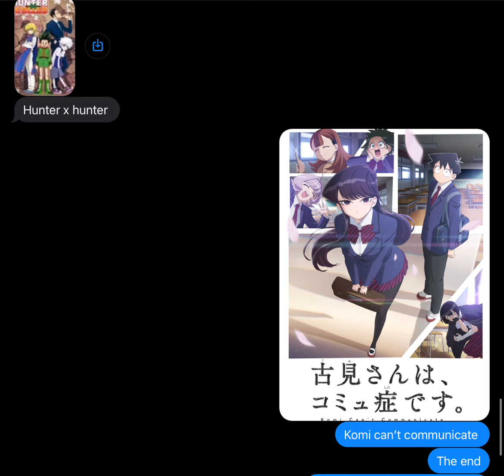Anime check with bestie (idea from random_weeb17 and clips + music from @alli_bugg on tt)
Oof i haven’t posted in a while but here you go!